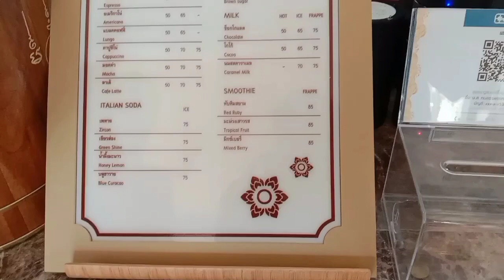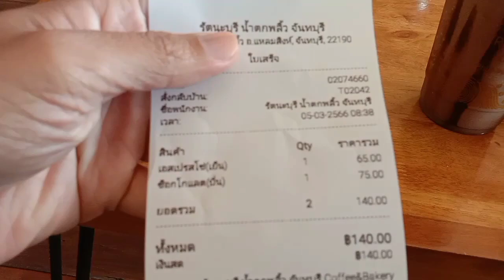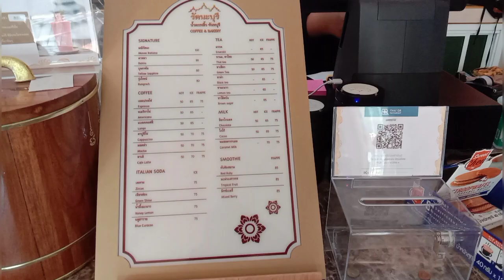ร้านเด็ดจันทบุรี EP.114 รัตนบุรี น้ำตกพลิ้ว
ร้านอยู่ก่อนถึงทางขึ้นน้ำตกพลิ้วจันทบุรี
ส่วนคลิปนี้เราทั้งคู่มาวิ่งและก็มาทานคาเฟ่กันกันไปในตัวด้วยเลยครับ เรียกว่ามา1ได้2